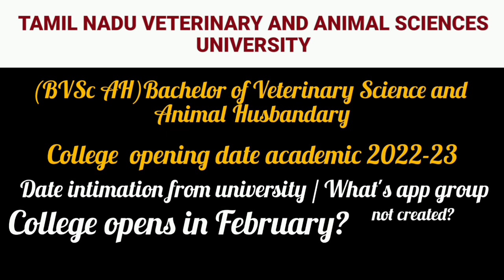Tanuvas college opening date intimation 2023